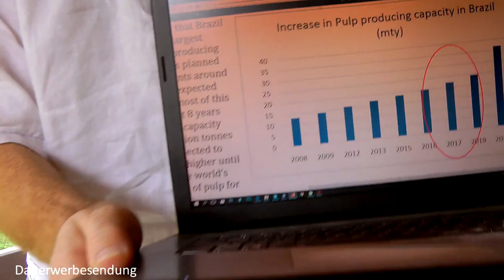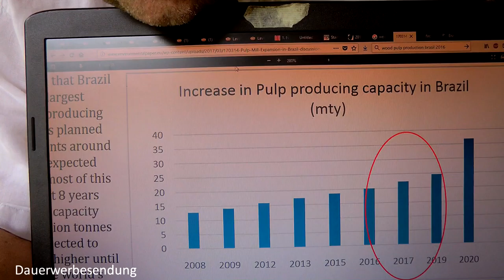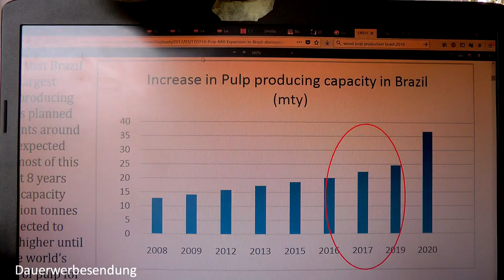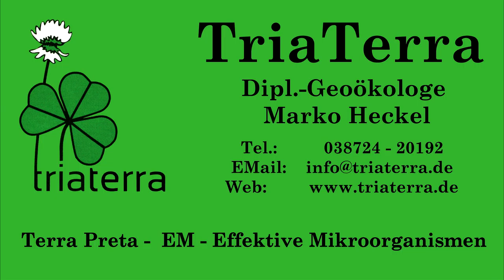Eukalyptus - Fluch oder Segen? Brasilien hat den Code geknackt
Gruß aus Brasilien. Eukalyptus ist eine wahnsinnige Pflanze. Bald wird Brasilien damit die ganze Welt mit Zellstoff und Papier beliefern und dabei Urwälder schützen. Aber mit nur wenig Phantasie ginge es noch viel besser.
1. Untersaat Alfalfa=Luzerne (Stickstoffbinder) und kein Glyphosateinsatz
2. Mischkultur mit Albizia falcateria oder Acacia mangium (beide Stickstoffbinder)
3. maximal 100m große Flächen unterbrochen von 10m breiten nicht beernteten Naturwaldstreifen